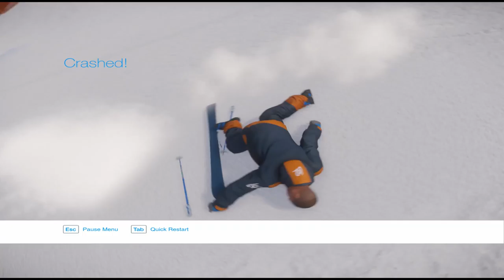INSANITY ON SKI | Snow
SNOW The game! This was an incredibly fun game to play, even though it's not something I'd usually go for!